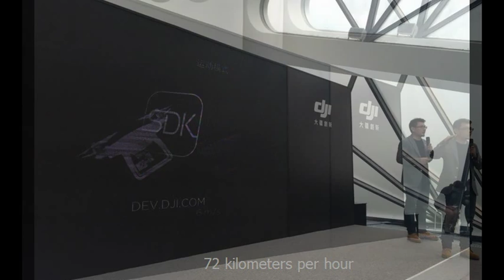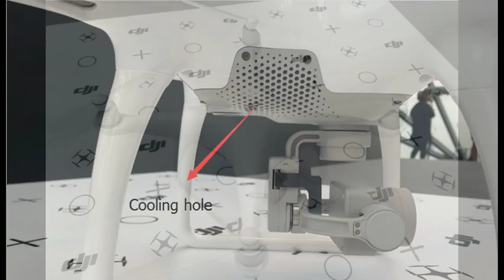DJI New Product PHANTOM 4 Conference In Shenzhen China